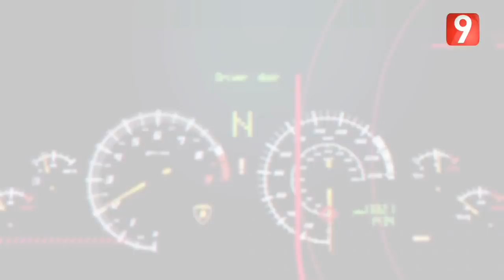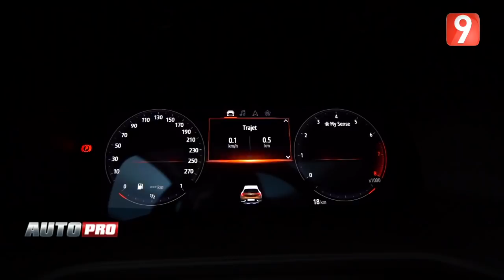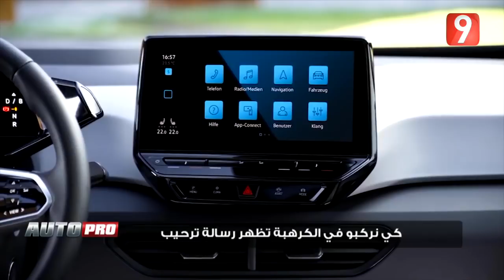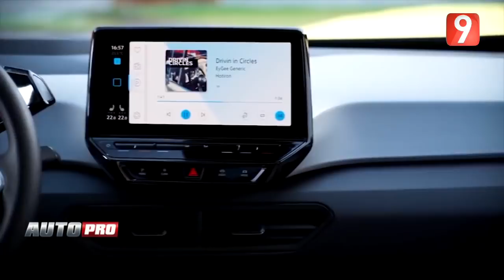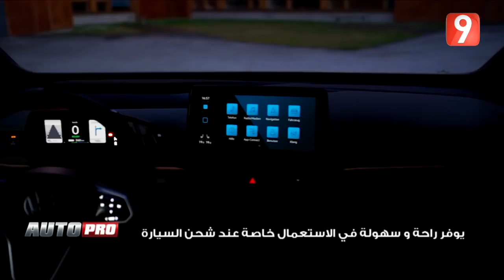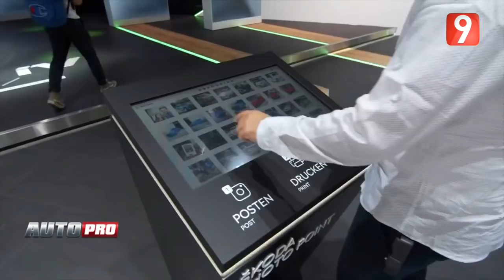AutoPro S02 - Ep2 P01